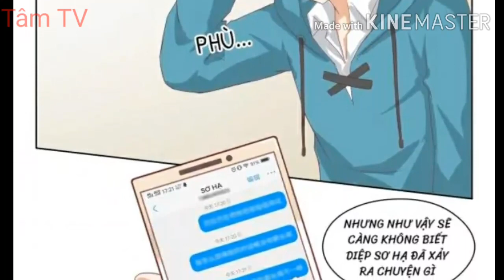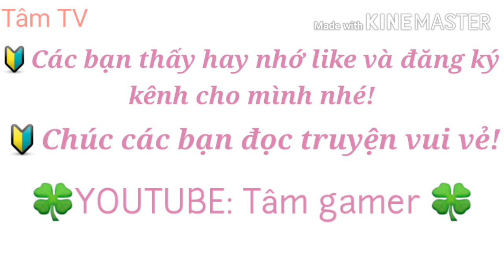Nam sinh của học viện nữ sinh| Chap 200-201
🔰Chúc các bạn đọc truyện vui vẻ!